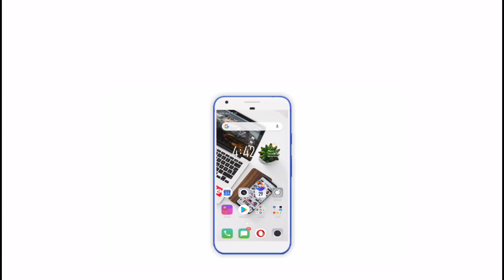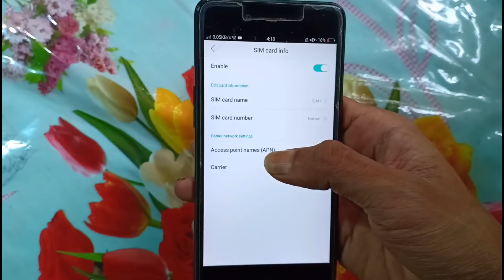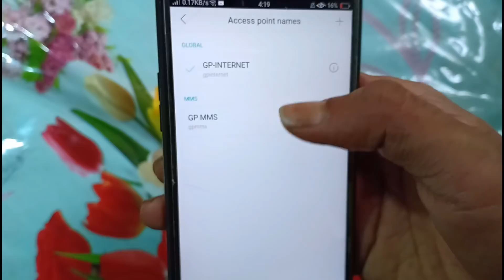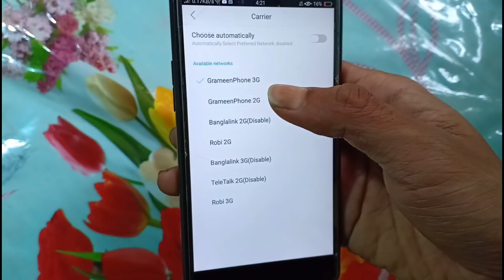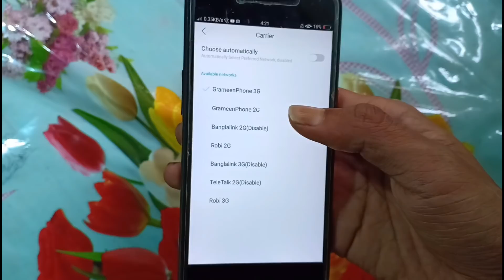ফোনের ইন্টারনেট স্পিড বাড়িয়ে নিন ★গোপন সেটিংস★ How to Increase internet Speed For Your Any Mobile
ফোনের ইন্টারনেট স্পিড বাড়ানোর গোপন সেটিংস || How to Increase internet Speed For Your Android Mobile.

Welcome to my Techno Dipu Youtube Channel.Today I will show How to increased internet speed for any Android phone.Internet speed problem solved bangla tutorial.